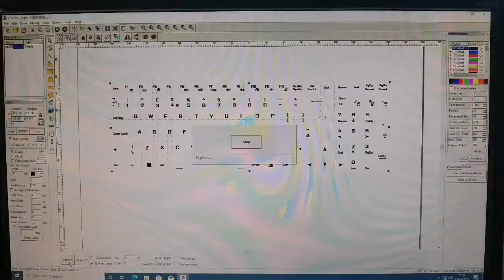60w JPT Mopa laser marking machine on keyboard-XT LASER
60w JPT Mopa laser marking machine on keyboard-XT LASER